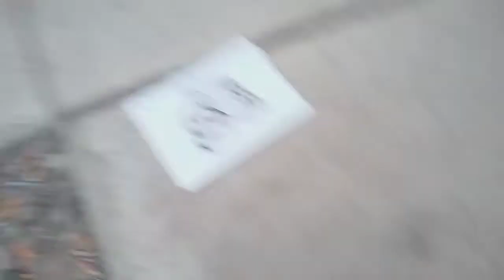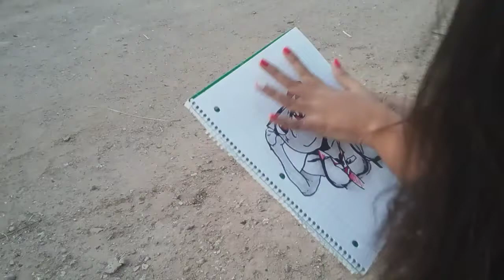CUPHEAD IS DEAD.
We discuss what Tumblrs have ruined.